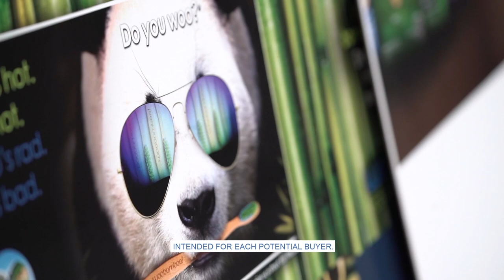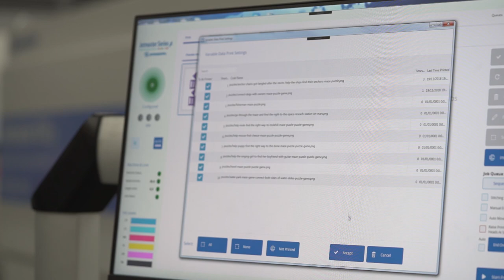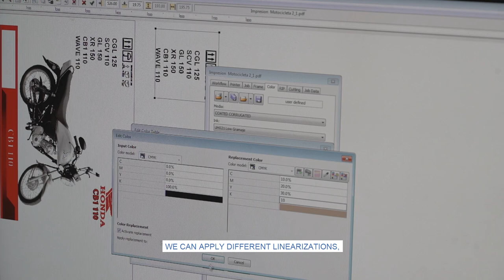Variable Data printing system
Do you know how variable data works? Ferrán Falcó, Barberán software development manager, talks about it in this video!

to see it live!